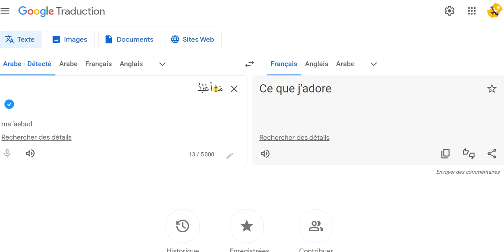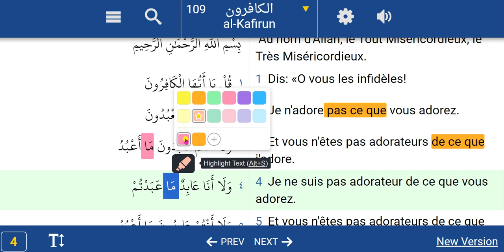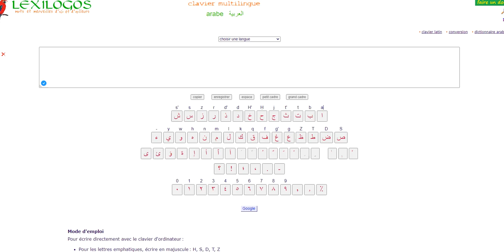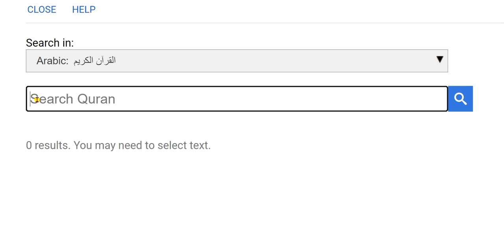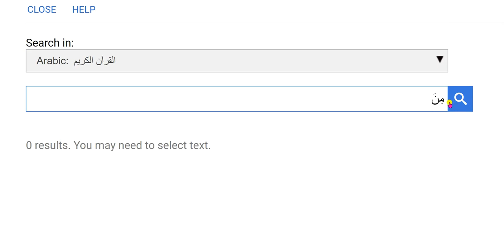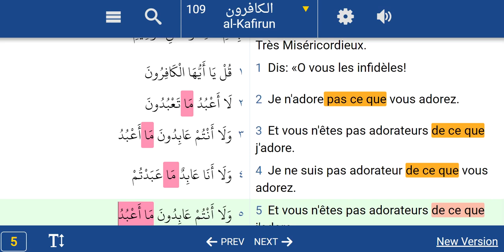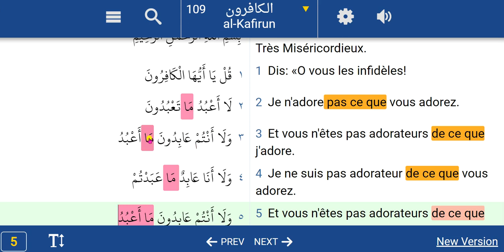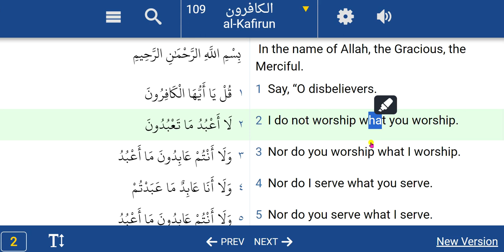LA SOURATE DU CORAN QUI PROUVE QU'ALLAH EST UNE STATUE. Coran : sourate 109 (les infidèles)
Les adeptes et les savants de l'islam nous inondent les cerveaux à croire et à accepter que l'islam soit une religion abrahamique, monothéiste et de paix. Mais dès lors qu'on examine ces dires et on les fait confronter aux premiers textes de l'islam, à savoir le Coran, les hadiths, tafsirs et/ou les biogéographies, avec un esprit ouvert et non endoctrinés, on se rend compte tout de suite des incohérences, des contradictions, des mensonges dans le récit, des surprises pour l'absence des preuves tangibles, des immoralités et des corruptions partout et dans tous les textes.
D'abord, tout commence par la grande surprise de savoir qu'il n'y a jamais eu d'accord sur le sujet de savoir ce que signifie Allah, bien qu'il ait un large accord que le mot Allah signifie *Le Dieu* ce qui n'a aucun sens et est contradictoire, puisque quand les musulmans prononcent ou invoque le mot Allah, ils le font comme étant le nom propre de ce Dieu qu'ils invoquent et ça d'ailleurs plus de sens qu'il soit ainsi que le fait d'invoquer un Dieu en disant par exemple : "le Dieu accorde-moi  ... " ou "je te demande le Dieu ...". Il est important de noter que le mot Dieu se traduit en arabe par Ilaah, en arabe إلاه ou إله qu'on retrouve dans le testament de foi en islam.
Donc, en réalité, le mot Allah n'est pas un nom, car il ne figure même pas parmi les 99 noms d'Allah et non plus, il signifie "Le Dieu" comme on nous laisse croire. La vraie signification du mot Allah est : "AL" signifiait dans les langues sémitiques "Dieu" voir , puis le mot "LAH" qui vient juste après "AL" est le nom de ce dieu qui lui-même était une divinité égyptienne, voir , cette divinité LAH est connue comme étant "Dieu LUNE" et sur sa tête, on voit le symbole d'une lune croissante qu'on retrouve exactement pareille au symbole de l'islam allant des toits des mosquées jusqu'aux drapeaux des états arabes. Par conséquent, Allah signifie de toute évidence "Dieu LAH" qui correspond à "Dieu Lune" AL+LAH = ALLAH ou AL'LAH.
Puis, qui n'a pas entendu dire que le Coran est un livre de Dieu qui est conservé dans un 7ᵉ ciel, et cela, avant la création de l'humanité, conserver dans sa forme et son contenu sans un seul changement, ni même pas une lettre changée, ce qui est également archi-faux. Puisque quand on regarde les anciens manuscrit du Coran, on observe des grandes différences avec le Coran actuel, car celles-ci n'ont ni des points, ni des accents, chapitres ou sourates, ni versets ou ayaat et no plus des alif (ا) suspendues, et la plus grande stupéfaction est que l'ordre supposé de la révélation est aussi différent de l'actuel Coran, où l'on retrouve la première sourate révélée dans la position 96 et la première sourate de l'actuel Coran qui est la position 5 dans l'ordre de la révélation, et la seule et unique sourate de l'actuel Coran qui n'a pas changé de position est la sourate 38. Et avec toute cette corruption évidente, on ose encore nous dire que le Coran est le seul livre dit révélé qui n'a pas été corrompu et il est resté inchangé depuis la nuit des temps, cela est dû uniquement parce qu'islam est une imposition et une soumission à l'aveugle dont 99% de ses adeptes sont totalement ignorants des textes de l'islam.
Et pour finir, nous allons nous pencher sur les 5 piliers de l'islam qui sont tous inventés par des idiots se croyant être intellectuels, ce qui nous conduit à constater la fausseté et l'invention de ces gros mensonges.
1.) La Taw'hid ou shahaada qui est une collection de 2 versets du Coran, Sourate 37 dite « As-Saaffat », verset 35 et  Sourate 48 dite « Al-Fath », verset 29. C'est-à-dire, Allah a omis de mentionner le premier acte le plus important en Islam, de mettre en un seul verset cet acte très important au lieu que ce soit Muhammad l'auteur de cette combinaison, de dire qu'il existe 5 piliers pour accomplir sa foi. Mais ce qui est plus frappant dans cet acte est la contradiction évidente qu'on y trouve, puisque TAw'hid signifie "UNIFICATION" alors qu'on nous dit qu'Allah est unique. Peut-on unifier une chose ou un objet qui est unique ?
2. La Salât ou prière est la découverte qui m'a fait fuir de l'islam pour son degré d'ignorance et de mensonges, car il n'existe que deux hadiths qui ont établi la salât, où l'on apprend que Muhammad est monté dans des 7 cieux inexistants avec des portes et gardiens surveillants les entrées et les sorties, qu'Allah lui aurait ordonné de prier 50 fois par jour qui ne compte que 24 heures, où l'on apprend aussi que la foi et la sagesse sont des éléments physiques qu'on a intégrés dans le cœur de Muhammad.